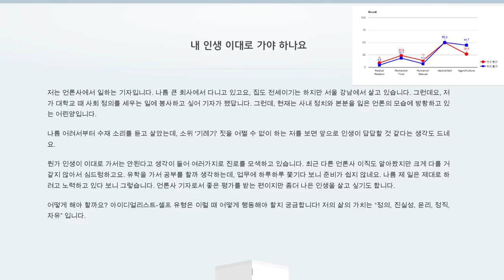악을 물리치는 큰 일을 하는 사람이 되고 싶어요! 그런 건 없다구요? (아이디얼-셀프)